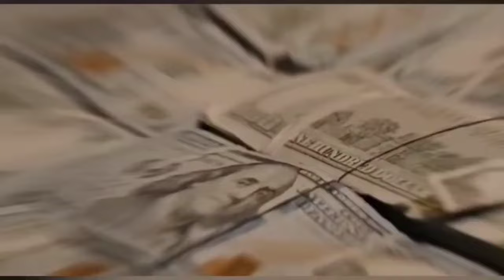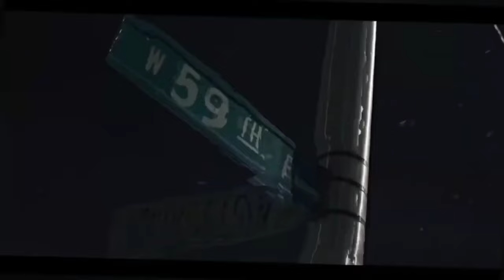Lil Durk ft. Lil Baby - (Official Video Remix)